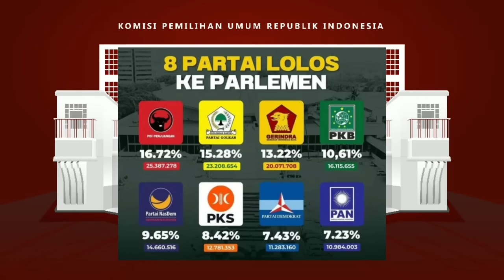Setelah PPP Terdepak, Inilah Jumlah Kursi Yang Didapat Setiap Parpol Yang Lolos Ke Senayan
Inilah Jumlah Kursi Yang Didapat Setiap Parpol Yang Lolos Ke Senayan
1. PDIP  (16,72 persen) 110 kursi.
2. Golkar (15,29 persen) 102 kursi.
3. Gerindra (13,22 persen ) 86 kursi.
4. Nasdem (11,9 persen) 69 kursi.
5. PKB (11,72 persen) 68 kursi
6. PKS (9,14 persen) 53 kursi
7. PAN (8,28 persen) 48 kursi
8. Demokrat (7,59 persen) 44 kursi.
Jumlah kursi DPR RI: 580 orang